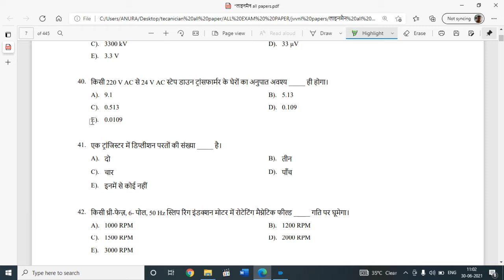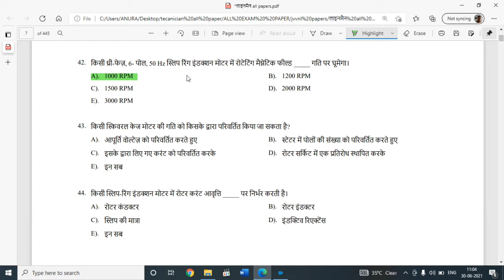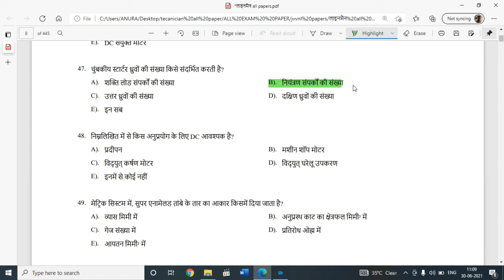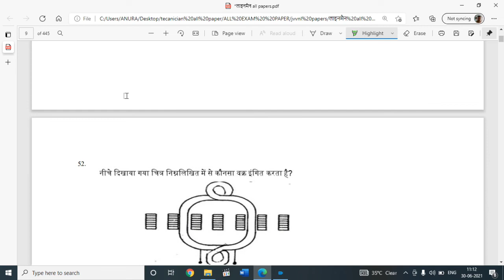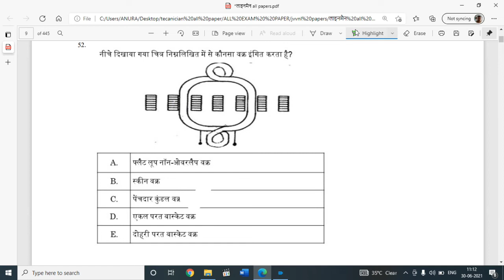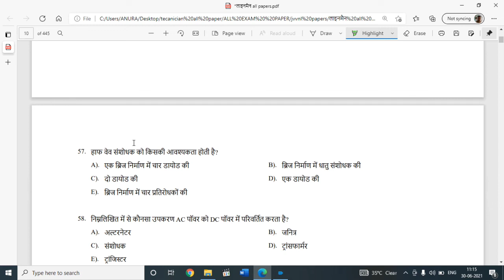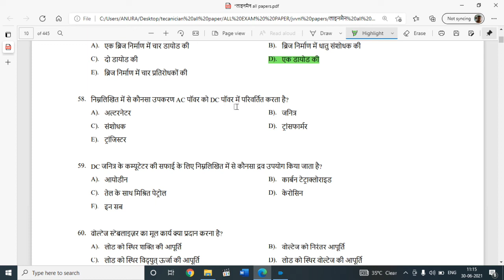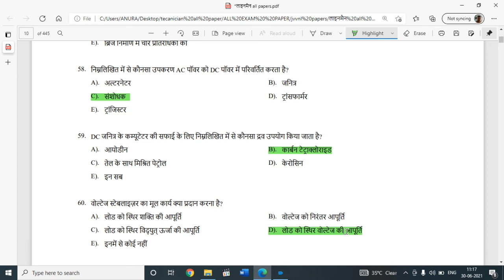Electrician Previous Year questions paper solved jvvnl dfccil uprvun dmrc iti AMR LIVE CLASSES ITI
हम आपके लिए इस चैनल पर आपको सभी exam की तयारी करवाएंगे
वो exam ये सभी है - UPPCL TG2 ,MPPGCL, PWD, BHEL, NMRC, DMRC, ELECTRICITY BOARD ओर अन्ये सभी प्रतियोगी परीक्षाओं की तयारी करने के लिए अपने इस चैनल को  subscribe  करे दोस्तो ।
AMR LIVE CLASSES ITI परिवार आपका अपना परिवार है यहाँ आपके उज्जवल भविष्य के लिए रात दिन मेहनत करके आपके लिए बहुत अच्छा कंटेंट तेयार करते है |अपने🏆 AMR LIVE  CLASSES ITI 🏆 परिवार कों शेयर करते रहे बस यही आपका सपोर्ट हैऔर यही आपकी और से गुरु दक्षिणा भी |

AMR LIVE CLASSES ITI
ELECTRICIAN NUMERICAL CLASS
WCS MATHS
Previous Year questions paper solved
anuraj jajoria
electrician paper#iti